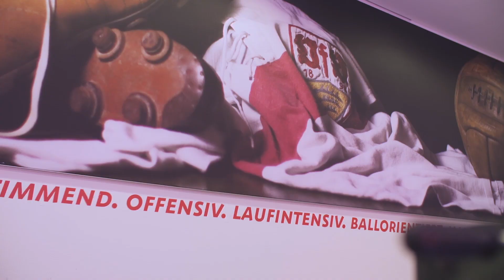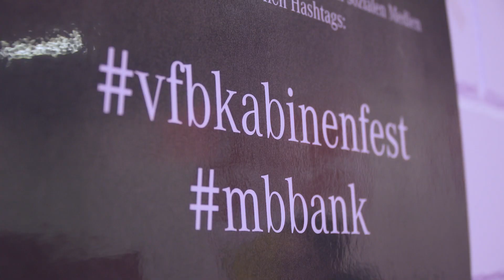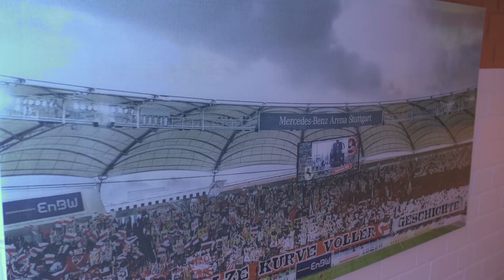Timos Bankgeflüster mit Mitch Langerak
Folge 3 des Kabinengeflüsters mit Timo Hildebrand: Mitch Langerak liefert beim VfB Kabinenfest coole Insights über seine Anfänge, seinen Torjubel und vieles mehr.
Powered by Mercedes-Benz Bank.